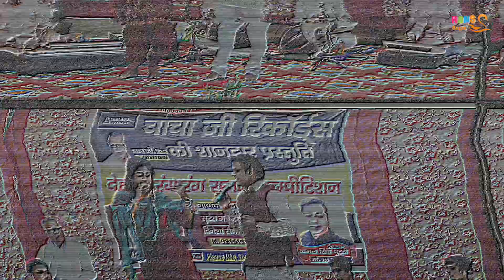तू तो रोज रुस्सी पावै तेरा के ना करा \ सुरेश गोला और दिनेश की प्यार भरी रागनी | Surersh Gola Ragni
Song - Tane Chhodoongi Bhartar
Singer - Suresh Gola, Dinesha Sen

REPL-82